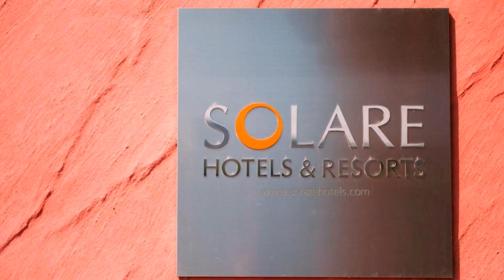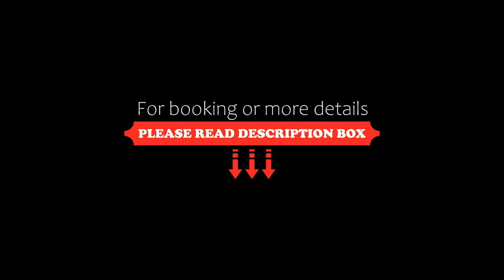Chisun Inn Iwate Ichinoseki IC, Ichinoseki, Japan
About Property:
You're eligible for a Genius discount at Chisun Inn Iwate Ichinoseki IC! To save at this property, all you have to do is sign in.
Offering modern rooms with free WiFi, a flat-screen TV and a private bathroom with a bathtub, Chisun Inn Iwate is 200 m from Ichinoseki Interchange on the Tohoku Expressway.
Rooms at Chisun Inn Iwate Ichinoseki IC are air-conditioned and provides an electric kettle and slippers. Entertainment opti...
Property Type: Hotel
Address: 021-0041 Iwate, Ichinoseki, Akoogi-aza Tsukimachi 188-2 , Japan
Searching For
1. Chisun Inn Iwate Ichinoseki IC - Ichinoseki - Japan
2. Chisun Inn Iwate Ichinoseki IC - Ichinoseki - Japan Address
3. Chisun Inn Iwate Ichinoseki IC - Ichinoseki - Japan Rooms
4. Chisun Inn Iwate Ichinoseki IC - Ichinoseki - Japan Amenities
5. Chisun Inn Iwate Ichinoseki IC - Ichinoseki - Japan Offers and Deals
Audio Credit:
Track Title: Subway Dreams
Artist: Dan Henig